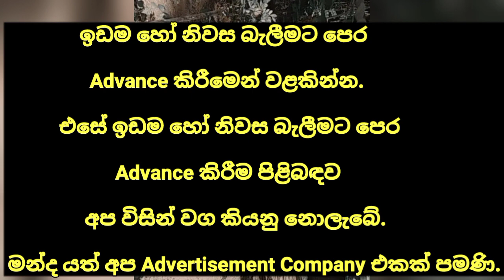LAND FOR SALE in Sri Lanka |aduwata idam aduwata gewal | low budget house| ikman lanka